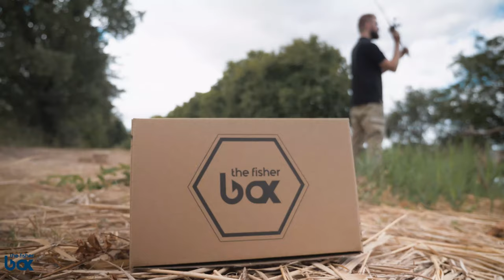Wiki pêche - Tout SAVOIR sur le SHAD A PALETTE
The fisher box : La meilleure méthode pour découvrir de nouveaux leurres et de nouvelles techniques de pêche.

Dans cette vidéo, Kévin va tenter de vous expliquer  tout ce qu'il connait sur un leurre en particulier : le shad a palette. Comment différencier un shad a palette, comment l'animer et comment reconnaitre les différents types de shad a palette.